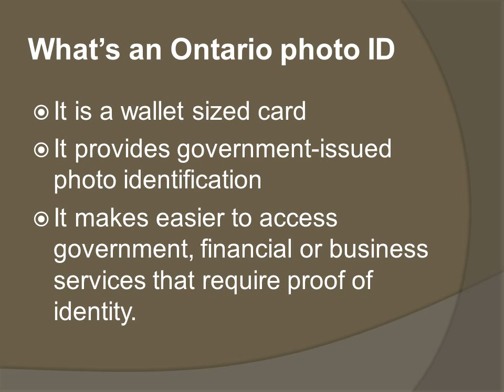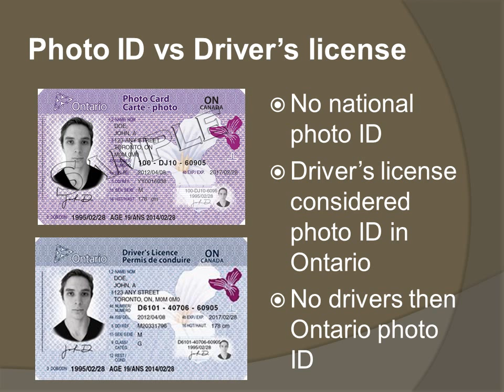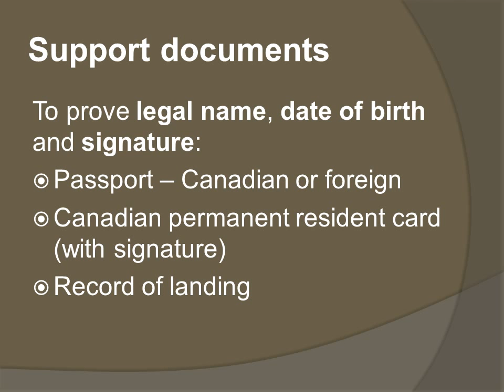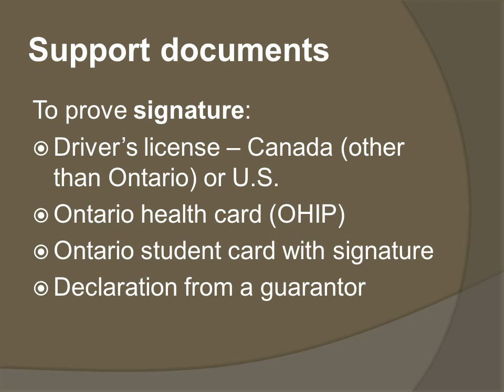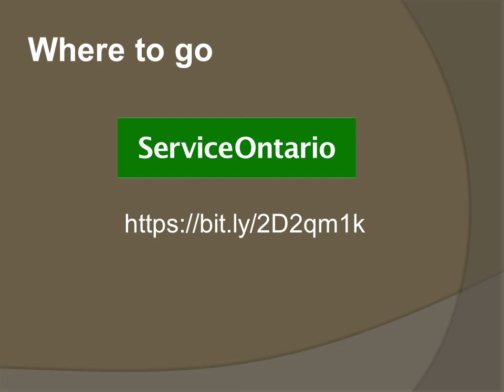Ontario Photo Card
Information about the Ontario Photo Card.  The wallet sized card that provides government-issued identification to those Ontarians who do not have a driver’s licence, making it easier for them to do things such as open a bank account, and perform any other activities that require official identification.